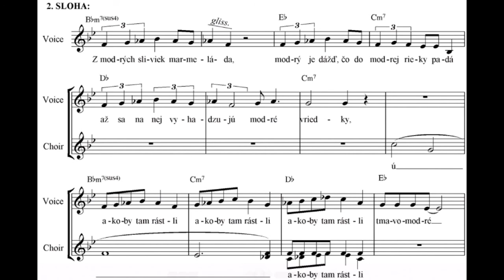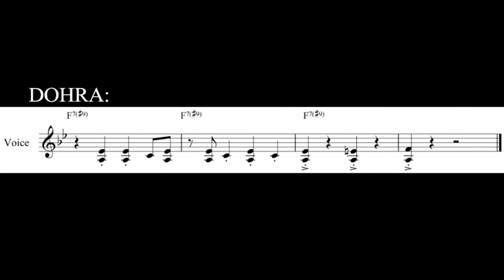Modrá pesnička z predstavenia „Dúhové rozprávky“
Modrá pesnička z divadelného predstavenia pre deti od 5 rokov s názvom „Dúhové rozprávky“ z repertoáru BRATISLAVSKÉHO BÁBKOVÉHO DIVADLA.

- spev: Adela Mojžišová a Juraj Bednarič, vokály: Gréta Nosáľová a Nina Tarasovičová
- fotky: Milo Fabian
- hudba a realizácia nahrávky: Matúš Uhliarik

Predstavenie „Dúhové rozprávky“ rozvíja detskú schopnosť empatie. Hlavná postava - Slnko - objavovaním sveta spoznáva vzťahy a konfrontuje sa s pocitmi a názormi iných. Svet, ktorý vytvorilo, ho postupne učí, aké sú pre život potrebné dôvera, súcit, či starostlivosť... (viac na

- inscenácia vznikla na podklade rovnomennej  knižky českej autorky Daniely Fischerovej, dramatizáciu pripravila Jana Mikitková, text preložil, zveršoval a o básne doplnil Jozef Mokoš.

Tvorivý tím predstavenia:
- dramaturgia: Katarína Jánošová, Peter Galdík
- scénografia a kostýmy: Naďa Salbotová
- pohybová spolupráca: Michaela Motlochová
- svetelný dizajn: Ján Ptačin
- videonahrávky: Lukáš Matejka
- videoprojekcie: Naďa Salbotová, Martina Tužinčinová
- scénická hudba a piesne: Matúš Uhliarik